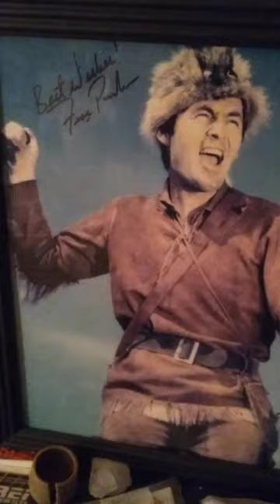DAVY CROCKETT very rare comic book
based on the 60s TV show staring FESS PARKER hay I got this one